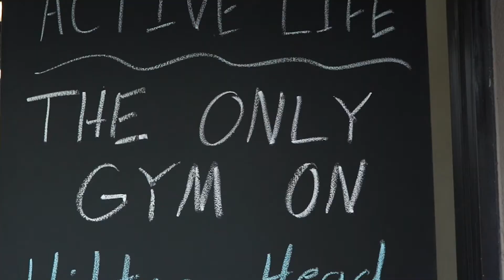Jennifer Testimonial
Your Active Life
Creating Freedom Through Fitness

There comes a time in all of our lives where we realize that our physical health is vital to us living the life we want. Having the confidence and freedom to do what you want, when you want to do it, without hesitation or fear. Thats why we are here.

Your Active Life knows that you are busy doing what you need to to keep you and your family safe and cared for during these trying times. Thats why we believe your workouts should compliment your life not take away from it. Spending less time training and more time focussed on the finer things in life.

✅ Feel strong and confident.
✅ Control your weight for the rest of your life.
✅ Look great in that bathing suit.
✅ Move pain free.
✅ Do whatever you want to do without fear of injury.
✅ Walk taller than you have in years.

Your Active Life is your place to find professional remote coaching, in-person coaching and online programs along with an educational program all in one place.

We have the #1 gym on Hilton Head Island, SC and offer some incredible Remote Coaching packages as well.